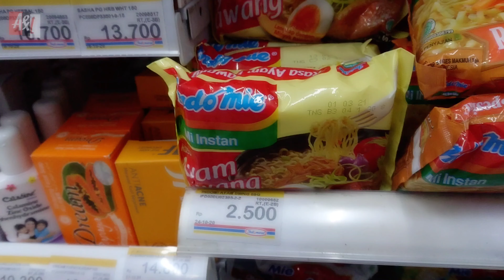MAKANAN TERENAK DI DUNIA VERSI TANGGAL TUA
MUKBANG MAKANAN TERENAK DI DUNIA DI TANGGAL TUA
Hallo guys, terkadang perut dan mulut tidak bisa diajak kompromi meski di tanggal tua maunya makan yang enak-enak saja. Nah di video saya kali ini saya kasih tau makanan terenak didunia disaat tanggal tua yang masih bisa kita sajikan adalah Mie instan. Praktis hemat dan rsanya maknyusssss, hayo jangan bohong kalian juga suka dan pasti bilang enak kan kalo makan mie instan. Apalagi makan mie instanya di warung kopi beuuhhh….. kalo ada yang bilang gk enak silahkan coba sendiri.